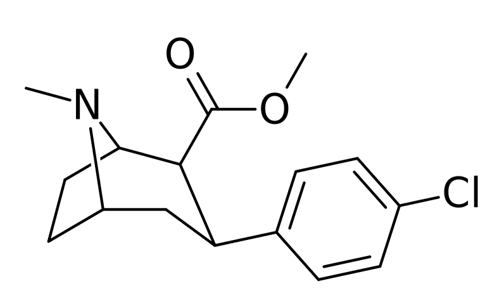RTI-31 | Wikipedia audio article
This is an audio version of the Wikipedia Article:
RTI-31

SUMMARY
(–)-2β-Carbomethoxy-3β-(4'-chlorophenyl)tropane (RTI-4229-31) is a synthetic analog of cocaine that acts as a stimulant. Semi-synthesis of this compound is dependent upon the availability of cocaine starting material. According to the article, RTI-31 is 64 x the strength of cocaine in terms of its potency to elicit self-administration in monkeys. WIN 35428 was 6 x weaker than RTI-31, whereas RTI-51 was 2.6 x weaker than RTI-31.
A further advantage, in addition to potency of this compound, is that its duration of activity is longer than for cocaine. It could therefore be considered within the context as an agonist based therapy for treating cocaine addiction, although it is actually RTI-336 that entered into clinical trials with this in mind. RTI-31 is already completely psychoactive in its own right meaning that further chemical manipulation should be viewed as an option that is not strictly necessary. RTI-336 is actually made using RTI-31 as starting material. RTI-31 is not an entirely selective DRI in that it also has appreciable SERT and NET blocking affinity. RTI-31 can easily be "cleaned" though, as is done, for instance, by replacing the carbomethoxy ester with a more sterically occluded substituent such as is done for RTI-113.